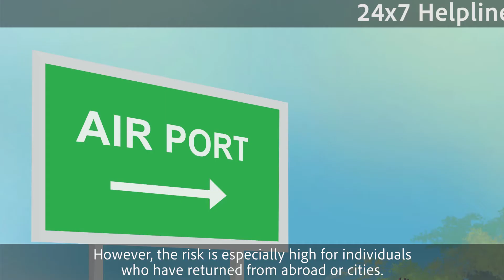Coronavirus clearly explained with English Subtitles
Video regarding CoronaVirus. The preventive and combative measures one can take.